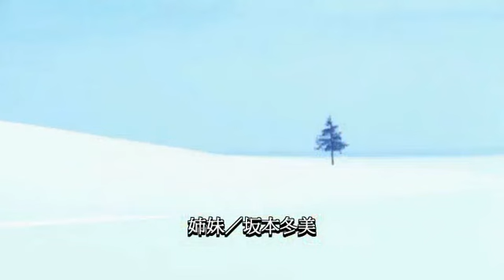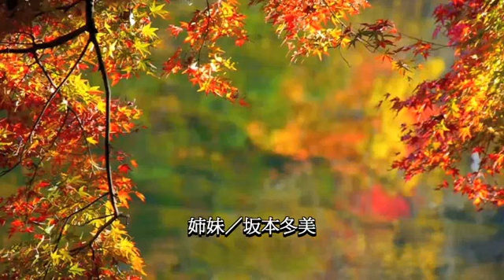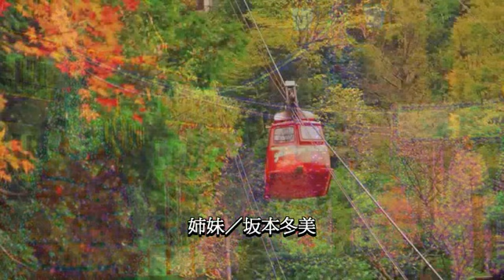姉妹／坂本冬美／Relaxing Music